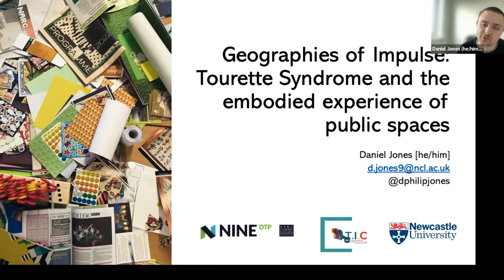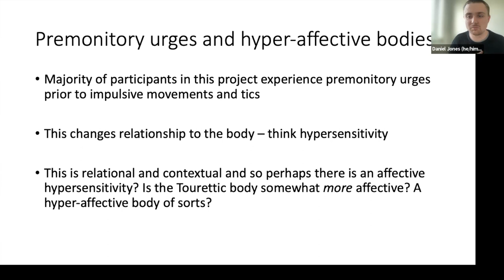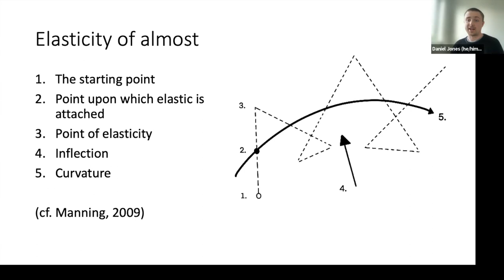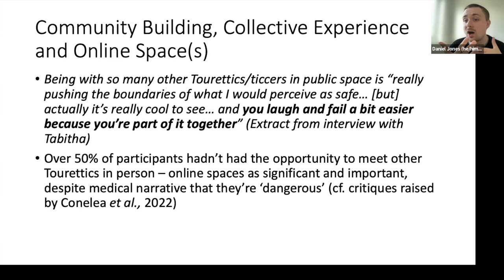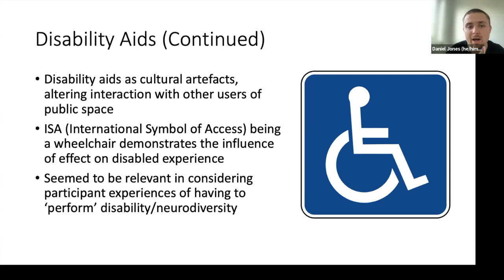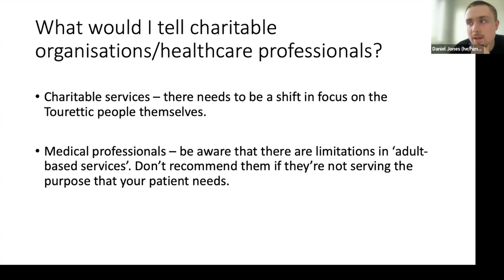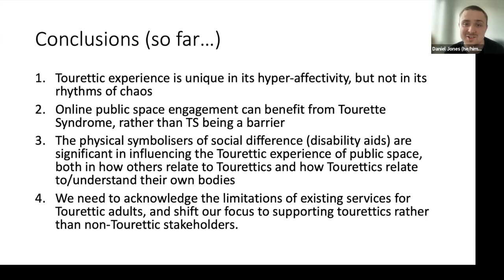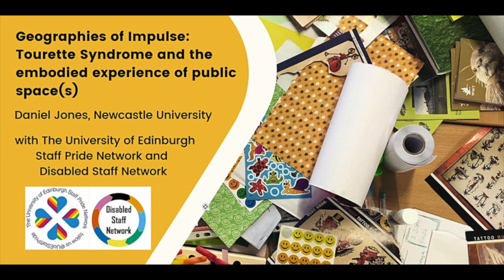Research Seminar: Geographies of Impulse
Geographies of Impulse: Tourette Syndrome and the embodied experience of public space(s), a research seminar by the Staff Pride Network

Daniel Jones (he/him) is a disabled artist and researcher, currently doing his PhD in Human Geography at Newcastle University. His doctoral project is titled explores the embodied experiences of Tourette Syndrome, and implements participatory and creative research methods to work collaboratively with educational charity ‘TIC-Hull’.

'Geographies of Impulse: Tourette Syndrome and the embodied experience of public space(s)' will discuss some early findings from Daniel’s PhD research, considering the uniqueness of the Tourettic experience of public space, (im)materiality and social difference, and implications of these early findings for healthcare and charitable organisations and their services.

Commemorating last month's Neurodiversity Celebration Week this event was hosted jointly by the University of Edinburgh Staff Pride Network and the University of Edinburgh Disabled Staff Network.